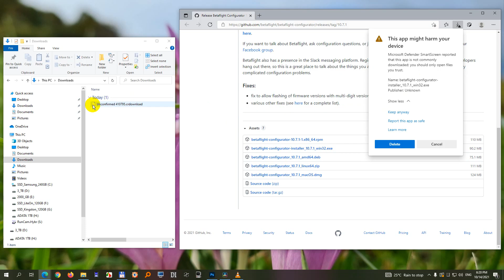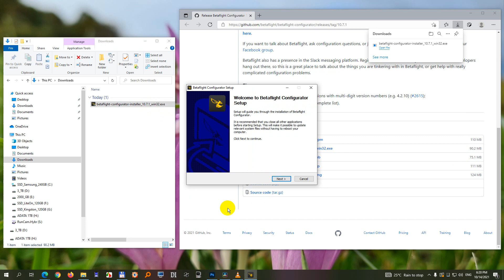Download problem, "was blocked because it could harm your device" (Microsoft Edge browser)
- Open the Downloads window (Control + J)
- 3 dots
- Keep
- Show more
- Keep anyway